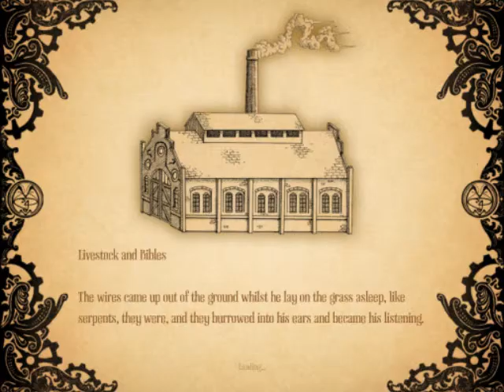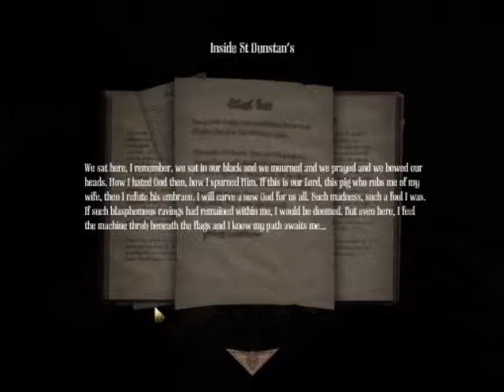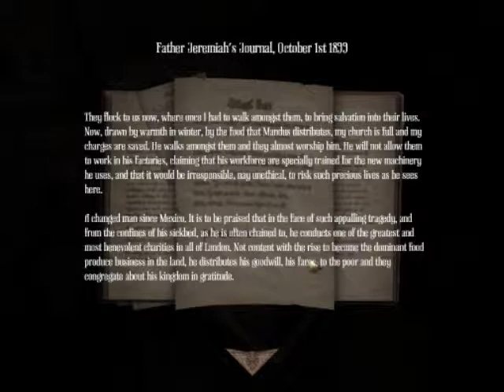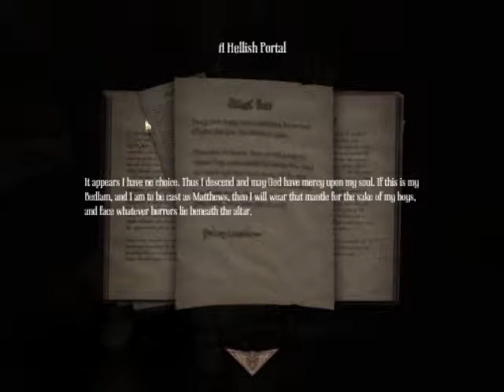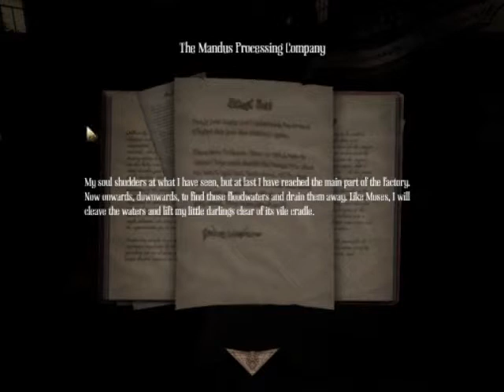Amnesia: AMFP (#4) Close Encounters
I piss my pants...